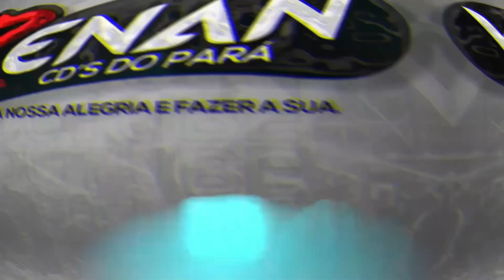RUBI LIGHT - MELODY 2007 - MELODY MARCANTES - AGOSTO 2023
Obrigado, por se juntar a toda essa galera que curte o Renan Cds do Pará:

CD RUBI LIGHT O CONSIDERADO MELODY 2007 MARCANTES AGOSTO 2023 FAZ A PEDRAAAA

RUBI LIGHT
MELODY MARCANTES
MELODY 2007
MELODY 2008
CANAL RENAN CDS DO PARA